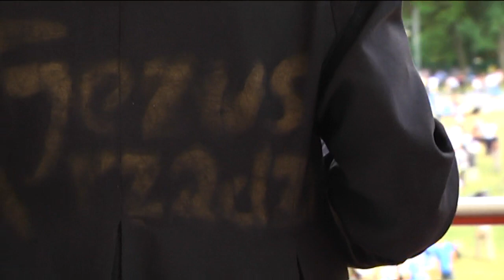Pielgrzymka radomska 2017